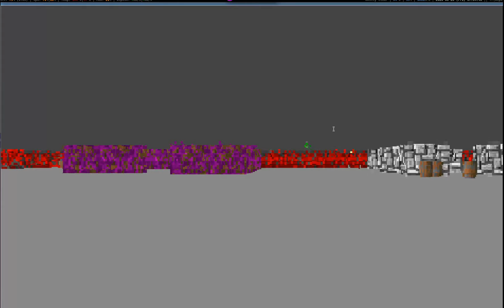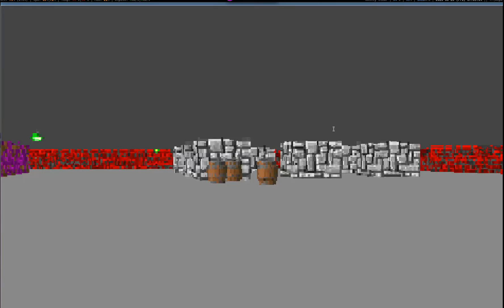raycasting in terminal w/ blockish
Thanks to the amazing Josh Woodward for making this song, which is called Cherubs: